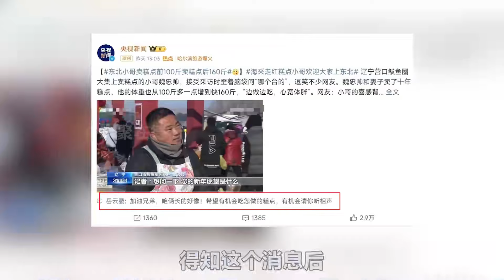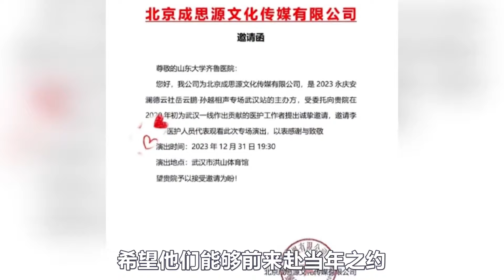岳云鹏多接地气？刚完成与援鄂医护人员约定，又请东北小哥听相声